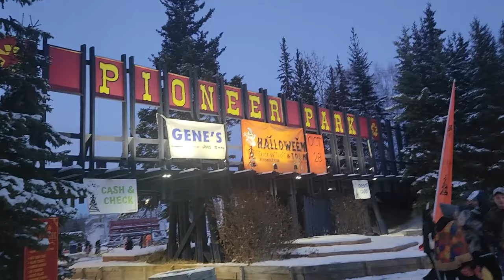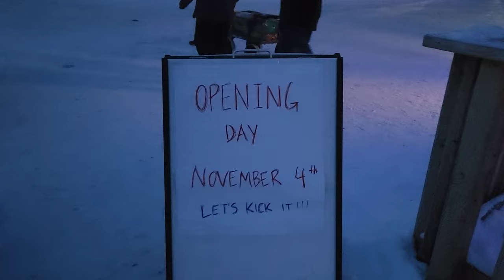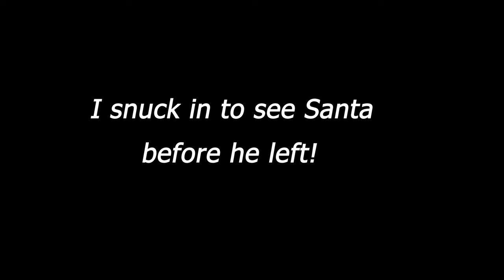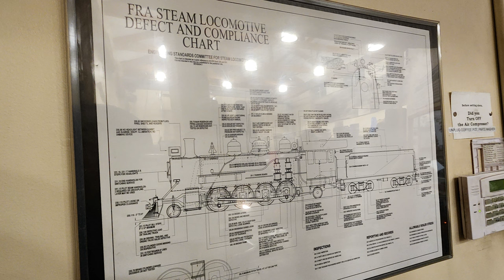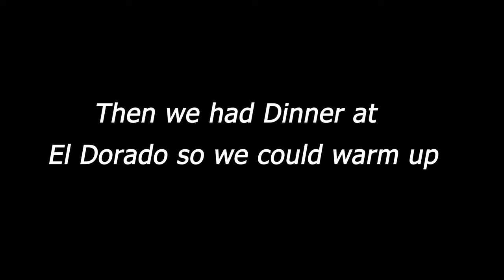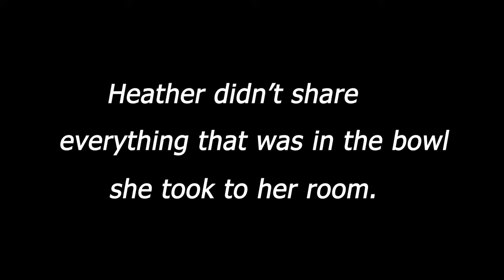Halloween Town Alaska Style 2023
Our 11th Annual Halloween Town is always a fun time! For all ages! This year they actually had an adult hour for the last hour, did we stay? Of course we did! Come join the fun with us, Happy Halloween! 🎃🦇💀🎅